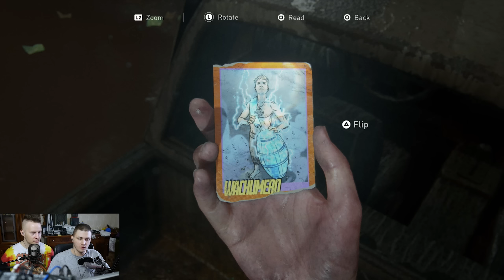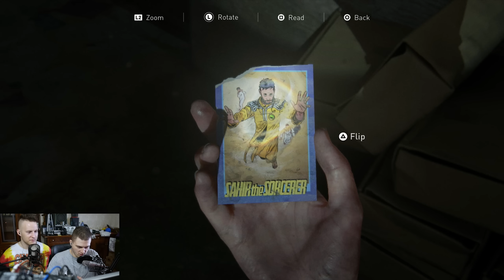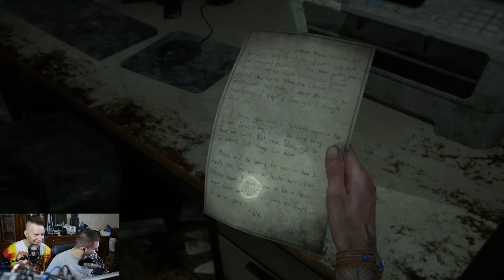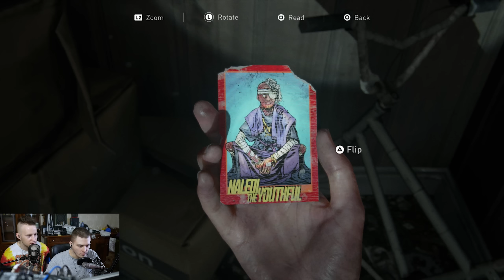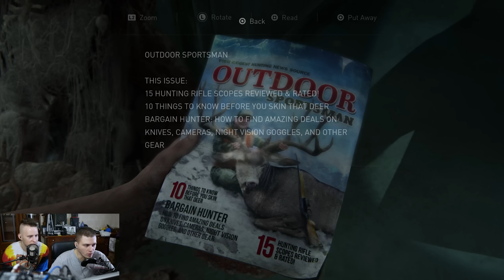BĪDAM MUSARUS - The Last Of Us Part II #12 | PS4PRO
Labdien, jūsu ekrānos jaunas epizodes kanālā!
Viena no gaidītākajām spēlēm ir šeit! Turpinājums! Ja kāds palaida garām pirmo sēriju, tā ir pieejama šeit

Neaizmirsti nospiest LIKE un padalīties ar iespaidiem komentāros! Paldies!